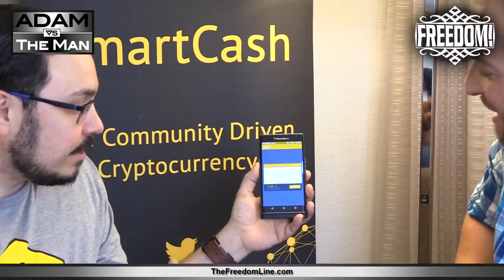Chris Karabats of SmartCash - Libertarians & Crypto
Adam and Chris discuss how cryptocurrency is a vital part of the Libertarian future and SmartCash's role.